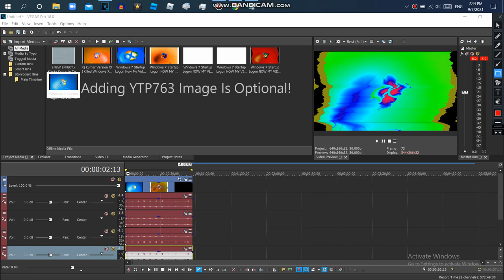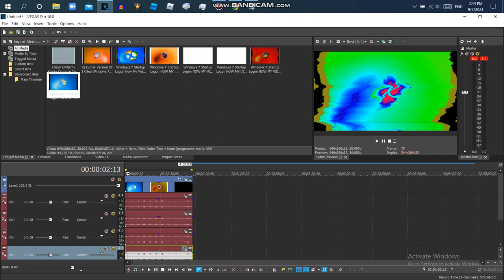How to Make Oooooooooops! Effect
Normulator V2 Pitches:
7.73
12.5
13.73
18.5

Sorry For Remaking It.

{JAPANESE}